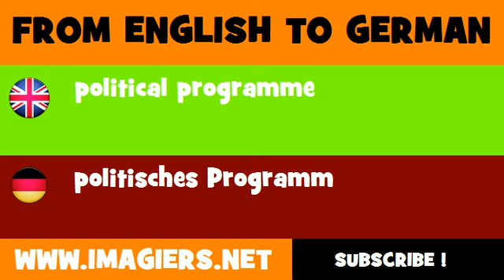FROM ENGLISH TO GERMAN = political programme